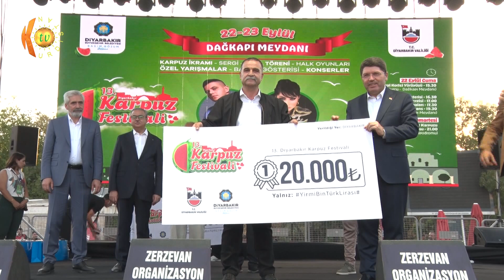festîfala zebeşa hat li darxistin